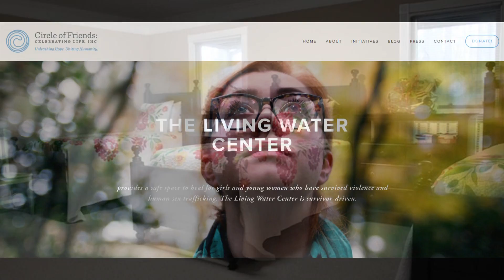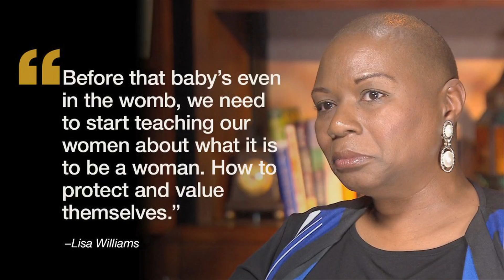SCLC Lisa Williams